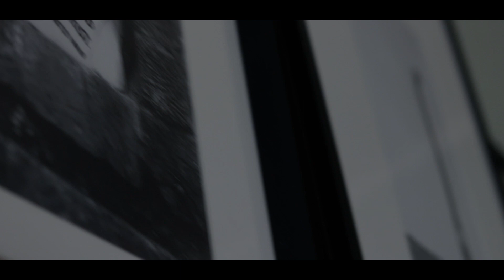PARIS | Travel Video 2018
A TRAVEL VIDEO I MADE FROM WHEN I WENT TO PARIS IN 2018.

After many hours of filming and editing, here's the final result of my trip to Paris.

PLACES I VISITED (and that you should visit if you go there):

Eiifel Tower.
Sacré-Cœur.
Musée du Louvre.
La Defense.
Versailles and more...